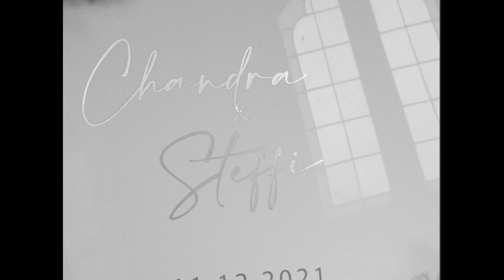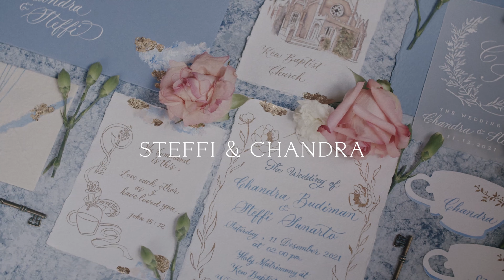Best Wedding Video | Wedding Video Chandra + Steffi by Trivio Pictures | Best Wedding Cinematography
11.12.21
pm AEDT

Terima kasih banyak Tuhan, Papa Mama, Papi Mami, Koko, Dede, semua Saudara, Trivio Pictures.

Celebrating Our Halfiversary!